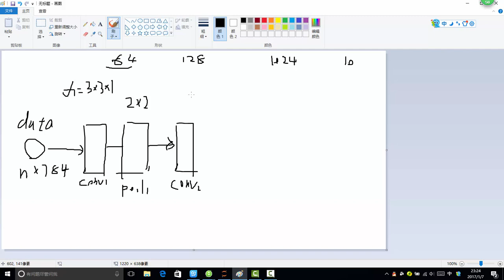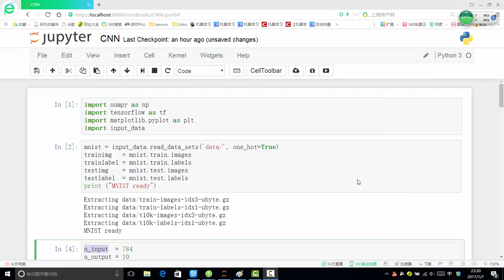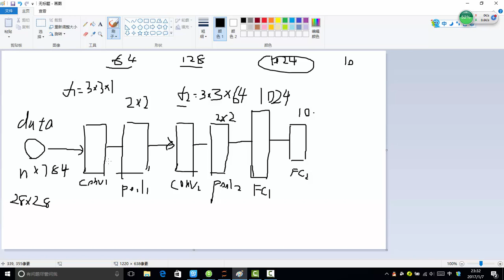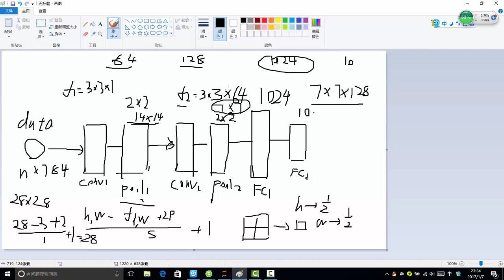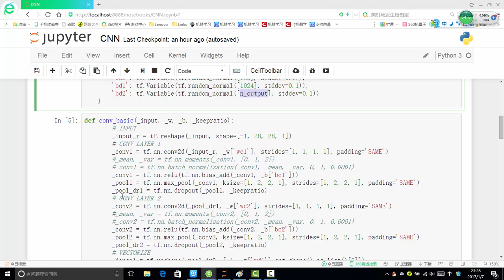Tensorflow框架 9 9 卷积神经网络模型